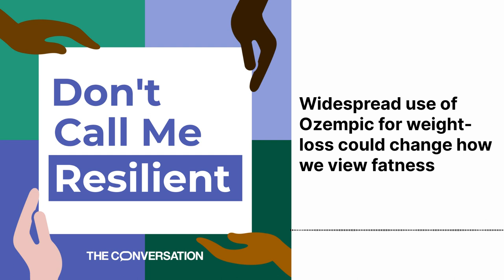Widespread use of Ozempic for weight loss could change how we view fatness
Original air date: June 22nd, 2023

It seems like everywhere you look these days – on TikTok, on the sides of buses, in news headlines – you see Ozempic. The drug originally created as a diabetes treatment is now being used as a weight loss method, and is in incredibly high demand.

While Ozempic may just be the next in a long line of get-thin-quick fads, it’s already causing a lot of issues, many of which are especially felt by racialized communities.

In this episode of Don't Call Me Resilient, host Vinita Srivastava speaks with fat and disability studies professor at Carleton University, Fady Shanouda, who examines anti-fat bias in medicine. He fills us in on the history of racism in relation to body size and how fatness – as a standard human variation – has come to be negatively associated with unintelligence and immorality. Shanouda says these associations gravely impact the quality of health care fat people receive and supports their exclusion from social and cultural spaces.